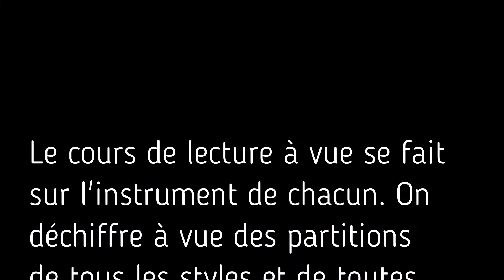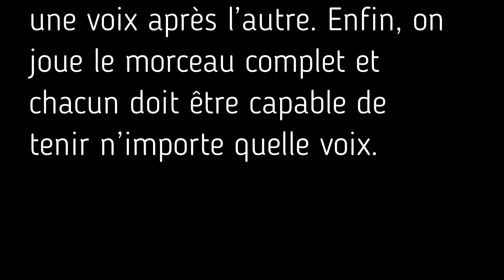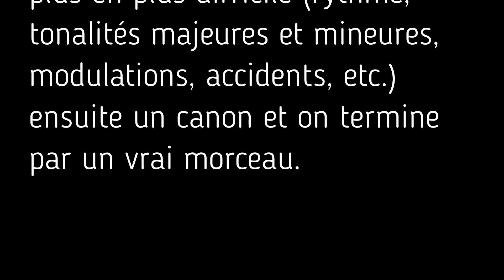La lecture à vue avec Michèle Andrée Epiney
OPTIONS DU CYCLE III - 2ème et 3ème année

La lecture à vue : ce cours de pratique instrumentale a pour but d’améliorer les réflexes de déchiffrage. A l’aide d’un logiciel conçu pour générer des lectures selon des paramètres préétablis, les étudiants lisent individuellement ou en groupe des exercices selon leurs niveaux, leurs clés et leurs tessitures. Du répertoire de musique de chambre est également abordé.